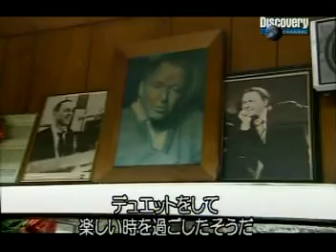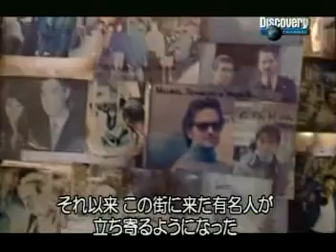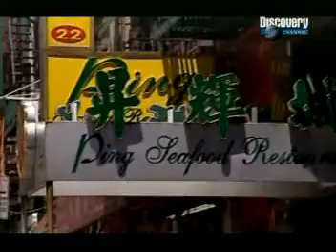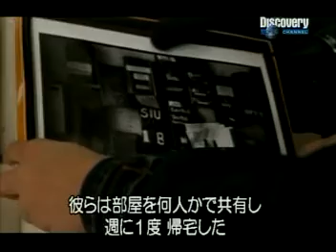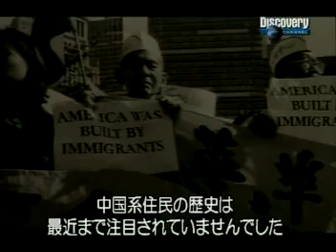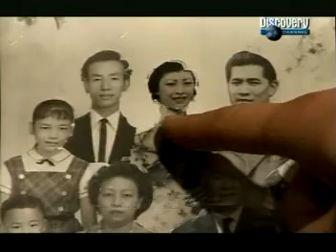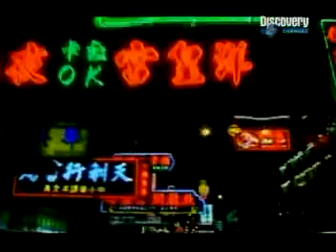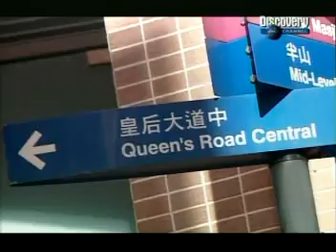世界のチャイナタウン 4/5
China-towns All Over The World
Language/English wilt Japanese Captions

全球的华人街
语言/英语 日语字幕